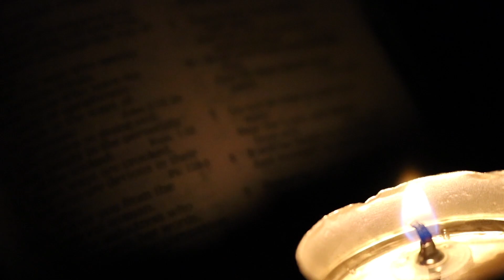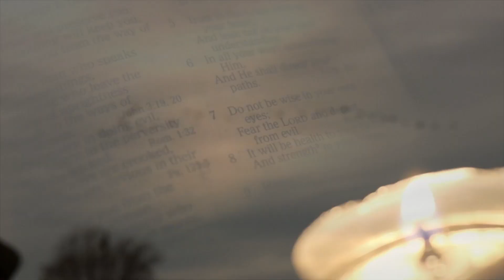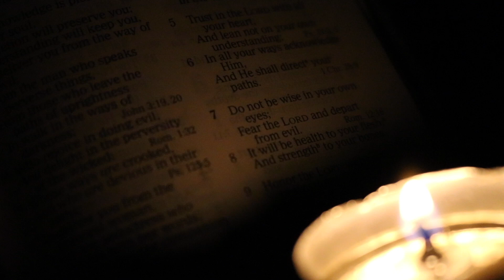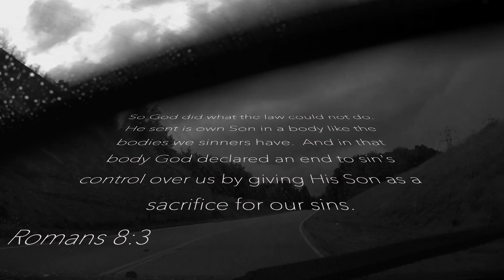Overcoming Suicide: Ultimate Relationship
Speaker Anthony Mucci gives testimony of how Jesus Christ saved him from suicide at the Edgewood Christian & Missionary Church Youth Lock-In Event